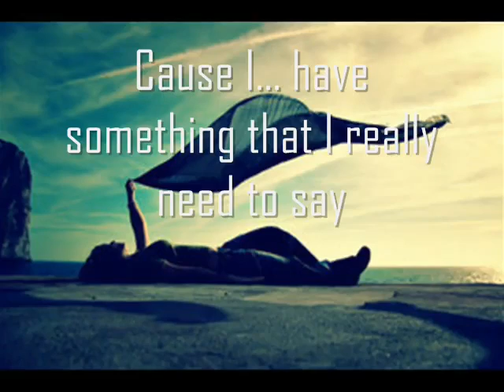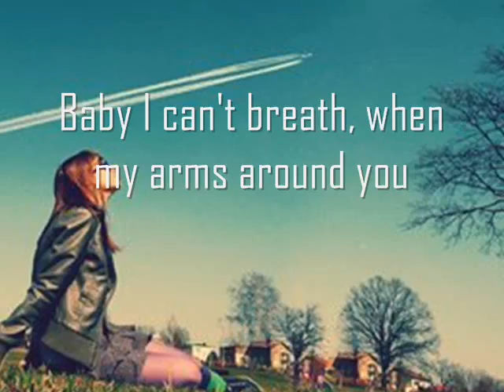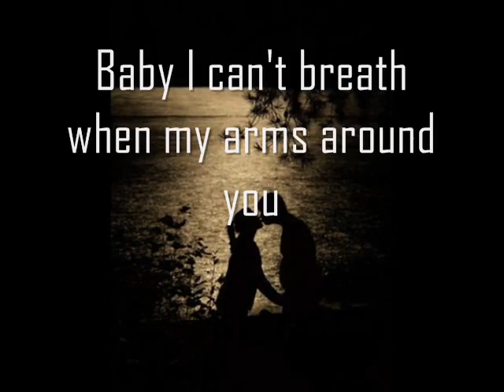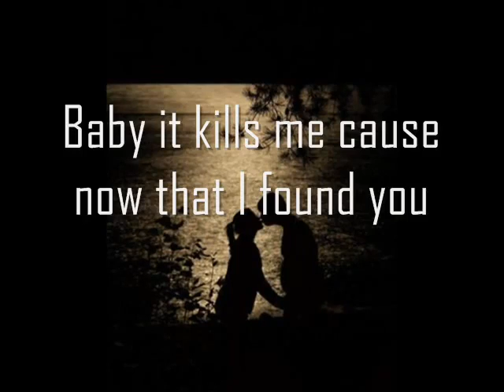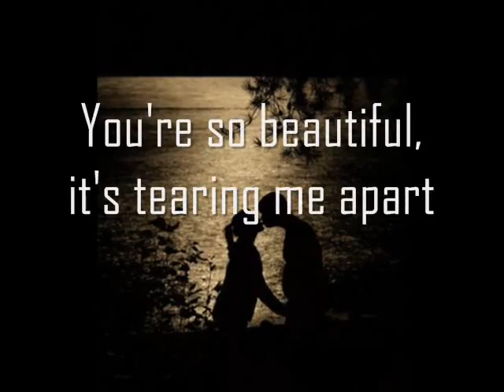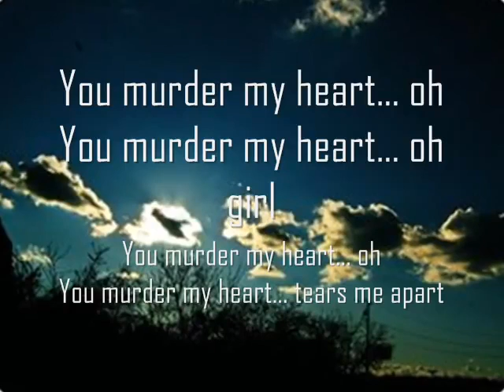Michael Bolton - Murder My Heart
YOU Murder My Heart